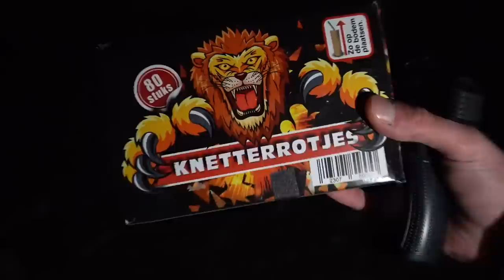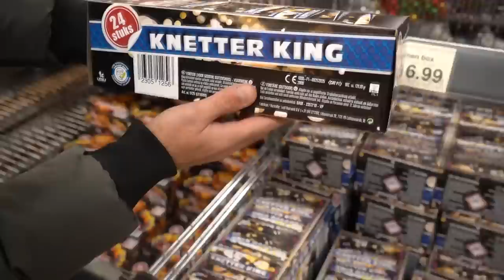ALDI HEEFT WEER VUURWERK INSLAAN EN AFSTEKEN! *2022*